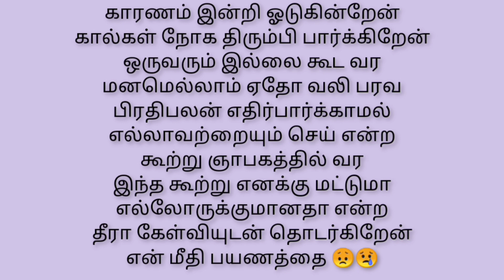Sad life quotes Tamil💐with voice🎧tamilquotes